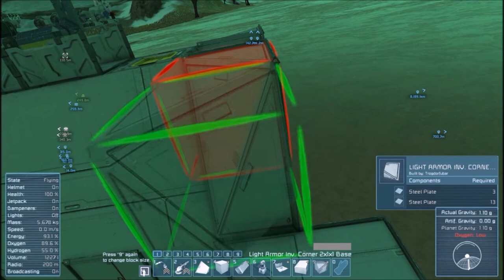Space Engineers Survival S2E36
What makes a anime an anime?